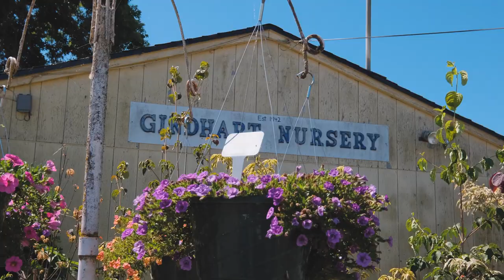30270 Peoria Rd Shedd Oregon